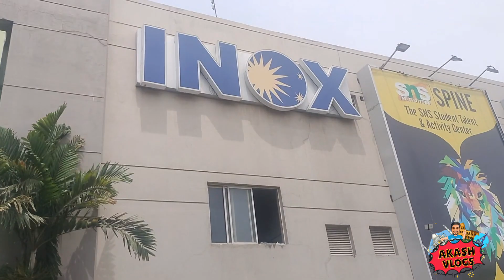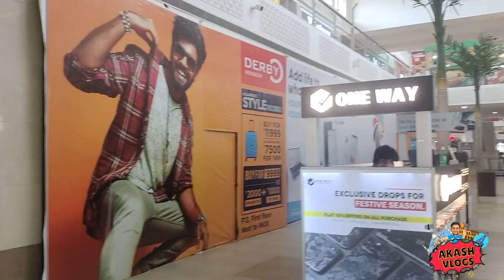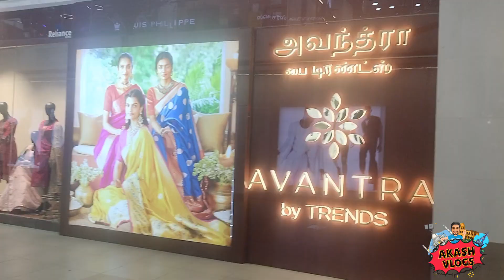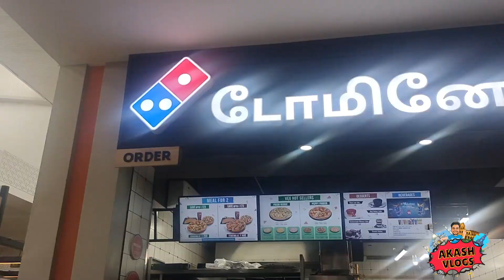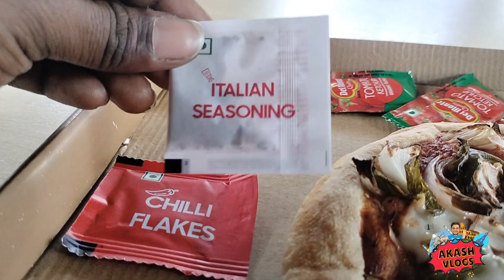Prozone Mall Review | Coimbatore